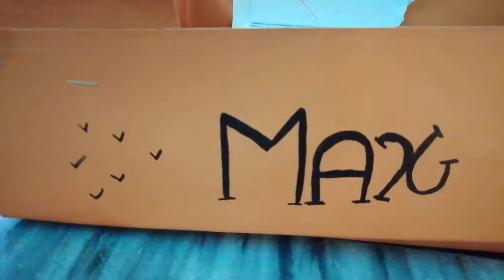Suzi's new friend MAX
I am a parrot
Ican be a pet
I have bright feathers
I can mimic human speech